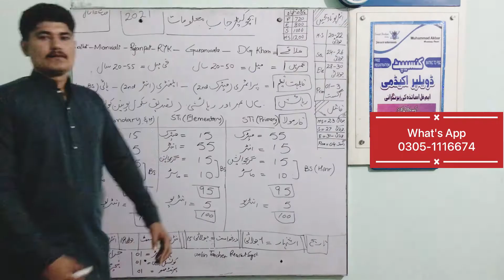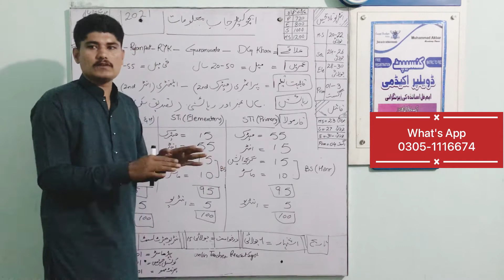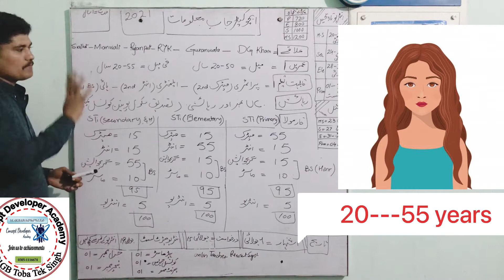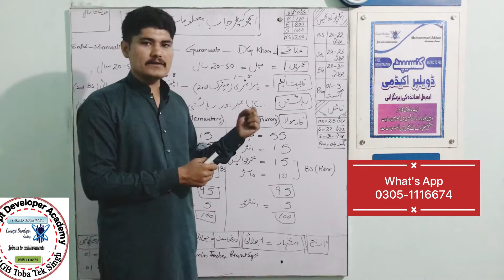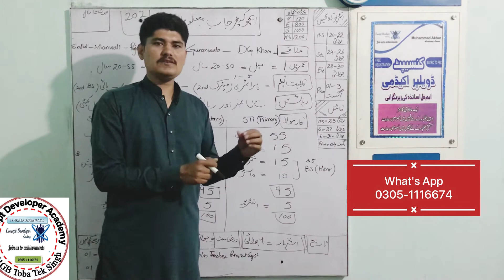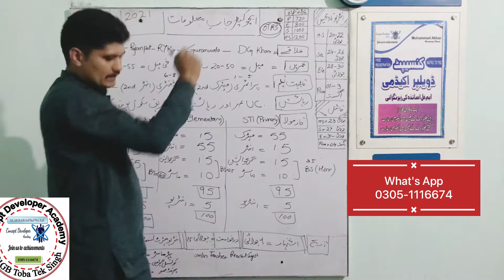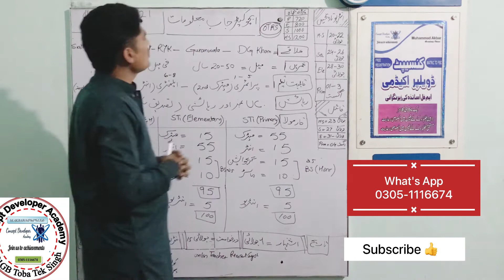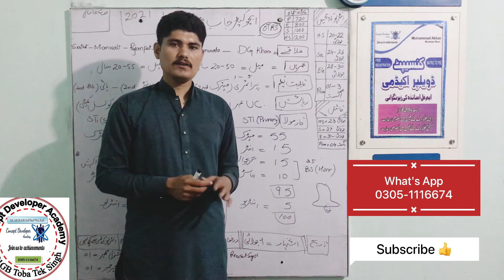Punjab Educators Jobs2021|| Good News from Education Department || jobs for metric to Master ||teach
Punjab Educators Jobs2021|| Good News from Education Department || jobs for metric to Master ||teachers
New Educators Jobs is going to announced in 16 February 2021 through Education Department for all Punjab to fill the available positions in whole Punjab schools and colleges. Punjab Educators jobs 2021 New Teaching Jobs Approval and now you can apply . Upcoming 70,000 Punjab Educators Jobs 2021 will be declared on July . The government of Punjab Pakistan has declared 70,000 new jobs in the School Education Department with daily base.

Concept Developer Academy

Concept Developer Academy
By M.Akbar
For class 9 ,10 ,11, 12 DAE and higher classes
Contact with us for any help

Location

Concept Developer Academy

Chak 521 GB, Toba Tek Singh District, Punjab 36050

Instagram conceptdeveloperacademy
Twitter  ConceptDeveloperAcademy